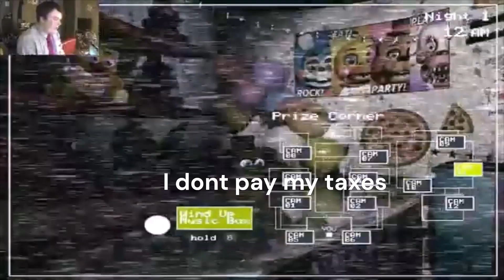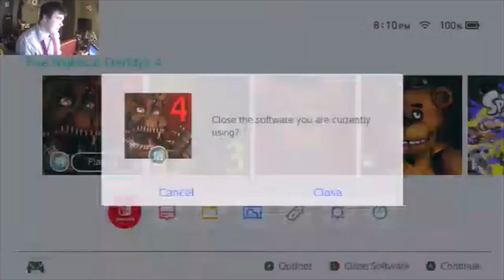Five nights at Freddy's funny moments!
Thumbnail by!
The 8PM Fool (Verms)
The burnspoststudio discord sever!
Tick tok @burnspost
Insta mikeyab